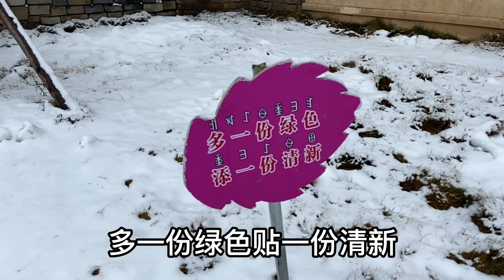四川大凉山下雪了，路上结冰好多车被堵在路上，开车过这里太难了【悬崖村熊二】